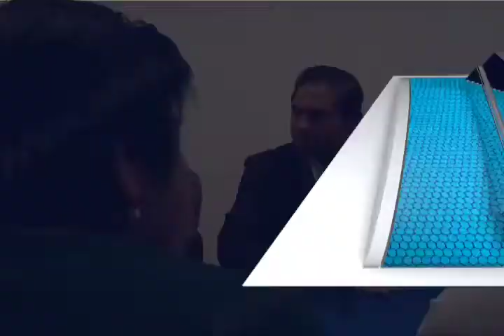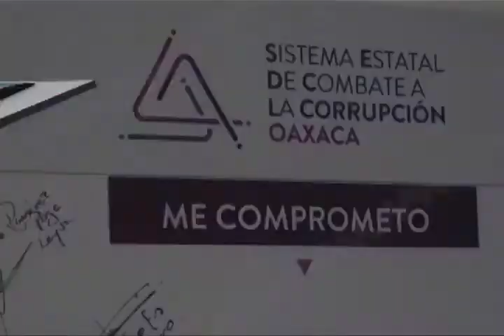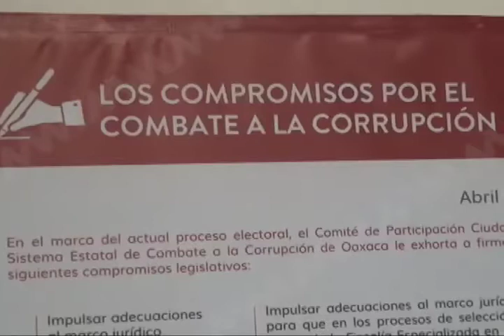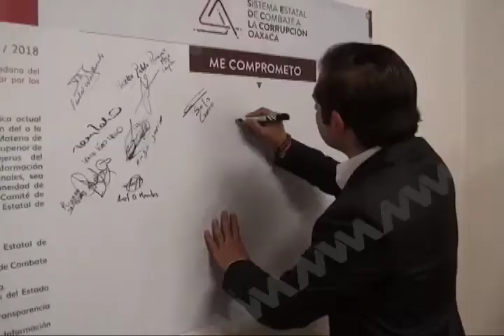Bolaños-Cacho se compromete con la transparencia y la rendición de cuentas